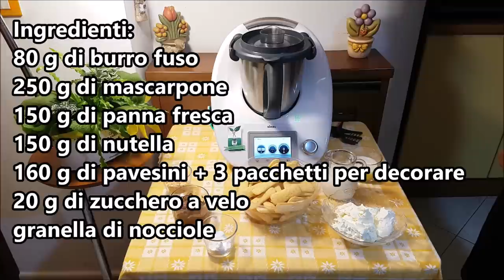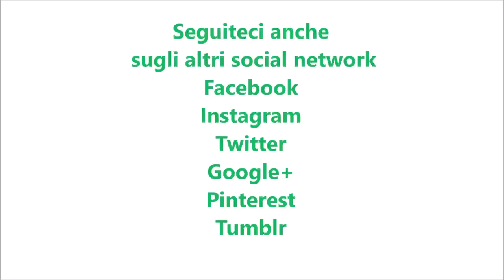Torta nutella e pavesini per bimby TM6 TM5 TM31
Ingredienti:
80 g di burro fuso
250 g di mascarpone
150 g di panna fresca
150 g di nutella
160 g di pavesini + 3 pacchetti per decorare
20 g di zucchero a velo
granella di nocciole